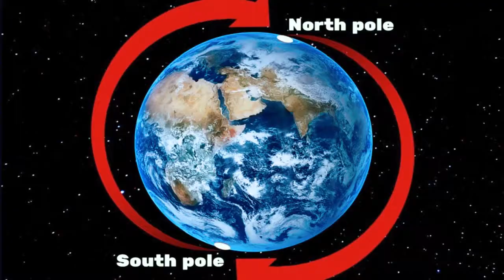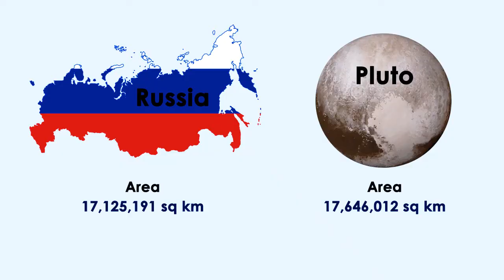प्लूटो बड़ा है या रूस - Is Pluto bigger or Russia? Learn 10 amazing random facts in Hindi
मेरा नाम प्रत्युष कुमार है |  यह DYKI चैनल का पांचवा  वीडियो है  और  इस वीडियो में आप जानेंगे 10 कमाल के फैक्ट्स जैसे कि
1. स्टेचू ऑफ़ लिबर्टी क्यों है,
2. ऑस्ट्रेलिया देश और महाद्वीप भी है,
3. औरोरा क्यों दिखाई देता है,
4. मेंढक पानी कैसे पीते है,
5. दुनिया का सबसे लम्बा पेड़ कौन है,
6. सहारा मरुस्थल कितना  बड़ा है और इसमें कितने देश आते है,
7. हम लोग समुन्द्र के खारे पानी को क्यों नहीं पी सकते है,
8. प्लूटो रूस से बड़ा है या छोटा,
9. चमगादड़ उल्टा लटक कर क्यों सोते है,
और,
10. अमेरिका और रूस के बीच में कितनी दुरी है

My name is Pratyush Kumar. This is the fifth video of our channel "DYKI" and you will learn 10 amazing random facts, such as...
1.  Why Statue of Liberty looks green,
2.  Australia is considered  a country and a continent too,
3.  Science behind Aurora or northern lights,
4.  How frogs drink water,
5.  Which is the longest tree of the world,
6.  How big is Sahara desert and how many countries are in Sahara desert,
7.  Why cant we drink salty seawater
8.  Is Pluto bigger or smaller than Russia,
9.  Why bats sleep upside down,
10. How far are United States of America and Russia